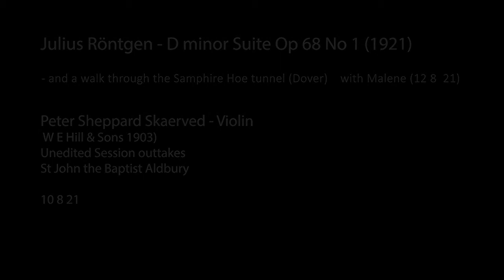Julius Röntgen - D minor Suite Op 68 No 1 (1921)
Peter Sheppard Skaerved - Violin
 W E Hill & Sons 1903

Unedited Session outtakes

St John the Baptist Aldbury

10 8 21
and a walk through the Samphire Hoe tunnel (Dover)with Malene (12 8  21)